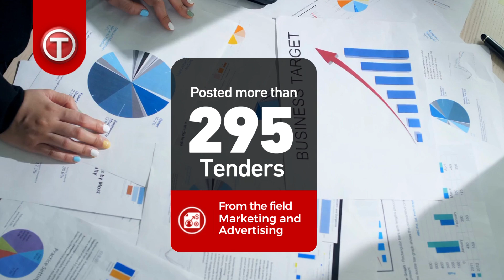Find all active✅ tenders Marketing and Advertising 📢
, Tender Documents, and Complete Tender Information in one place.